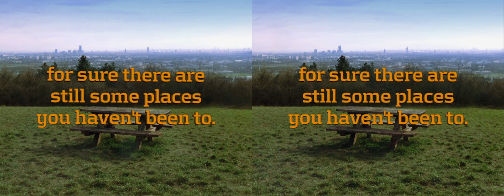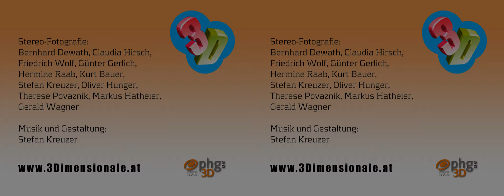3Dimensionale 2014 Trailer english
DIE 3Dimensionale Wien is the biggest stereoscopic festival in Austria. It will be held from 14th to 16th November 2014 it the world famous District Heating Plant designed by Friedensreich Hundertwasser.